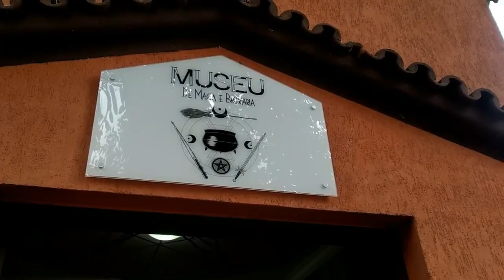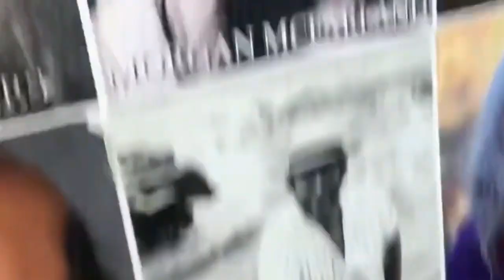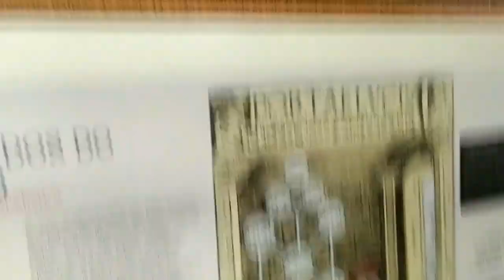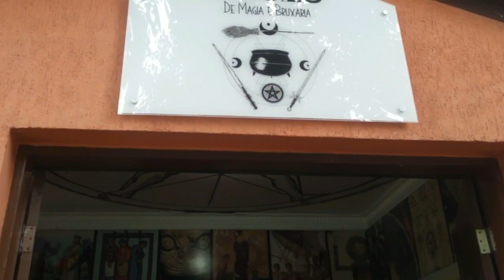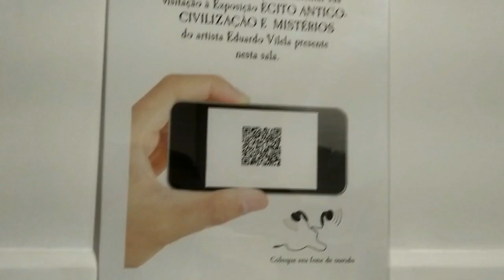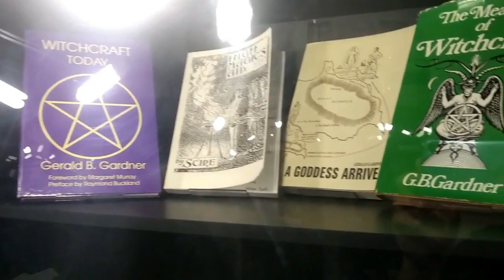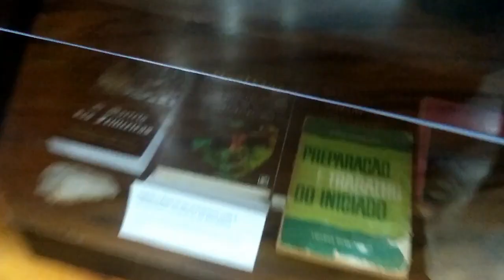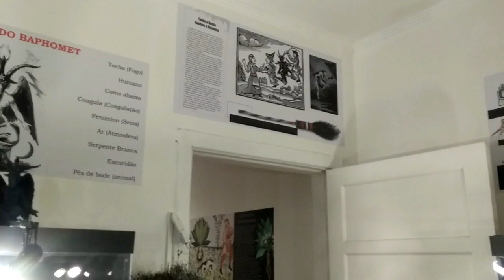Visitando o MUSEU BRASILEIRO DE MAGIA E BRUXARIA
Localizado na cidade de São Paulo, na Vila Mariana, o Museu de Magia e Bruxaria conta com com centenas de itens em exibição para os interessados no tema, além de contar com um espaço para rituais, uma lanchonete e uma loja de artigos esotéricos.

O museu foi inspirado no museu de Gerald Gardner (criador da Wicca), que ficava na Ilha de Mann, Reino Unido, e funcionou de 1951 a 1973.

O local funciona diariamente das 11h às 18h para visitação. A entrada é gratuita!

- Endereço:
Rua Dr. Fabrício Vampré, 259
(Próximo ao Metrô Ana Rosa)

O Museu oferece, ainda, palestras gratuitas sobre temas diversos acerca do mundo da Bruxaria e Magia. Entre em contato para receber a programação de atividades.

GRATIDÃO! 🙏